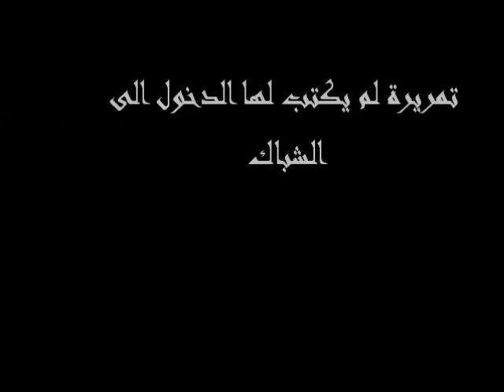الطاهر لخلج الممرر الذهبي Tahar El khalej passeur en Or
Facebook.com/Mountakhab.net
Twitter.com/Mountakhabma